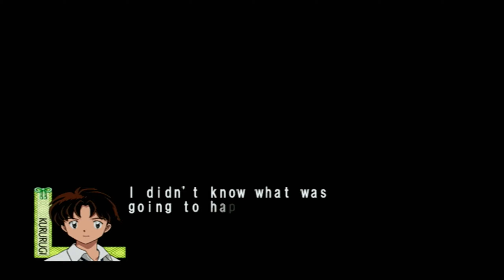Inuyasha: The Secret of the Cursed Mask: Part 4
After defeating that demon spider, we find out we need to go to Kasasagi Town to learn more about why we were brought here in the first place. There we find wanted posters with my face on it and get a little lost in an endless alley on our way to see the Headman's house. Hope you enjoy!

Time Marks:
0:00 - Intro/Meeting Miyoga/Rest Day
7:23 - Talking to Kimbei
13:21 - Talking to Kaede/Heading to Kasasagi Town
18:22 - BUNNY! (Items)
28:32 - Heat Charm (Equipment Item)
47:35 - (Item)/Kasasagi Town
54:22 - The wanted poster/Getting locked up
1:03:39 - (Item Seed)/Back to the others
1:14:08 - Saving the Headman
1:17:40 - Meeting Kagura (Boss Fight)
1:35:25 - End/The Headmans Gift